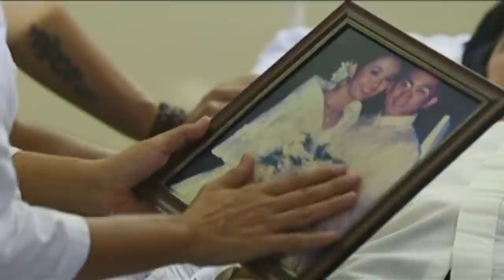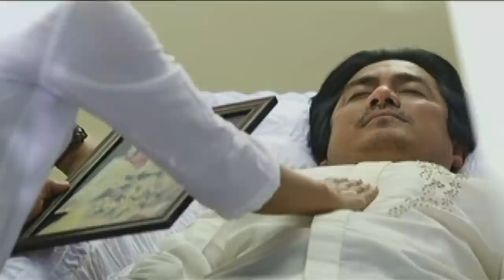Full Episode 30 | Two Wives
Yvonne’s world turns upside down upon receiving the news of Jaime’s untimely death. Though aware of the consequences, Victor pays his last respects to Jaime and admits to Yvonne that her father suffered a heart attack following his revelation of infidelity. While still grieving, Yvonne again finds herself facing Janine, who goes to the wake uninvited.